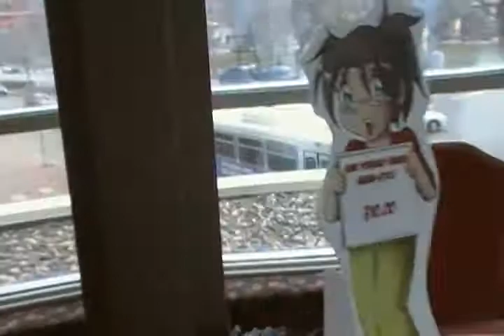Studio ONY Anime Detour 2009-pre opening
Just me doinking around in the dealer hall before they opened for the day on Friday.